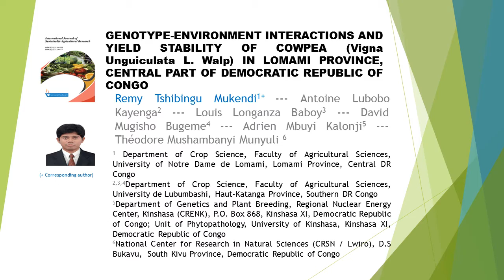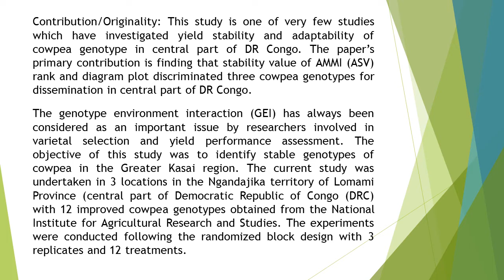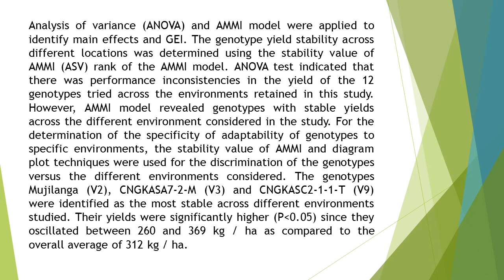Genotype Environment Interactions and Yield Stability of Cowpea Vigna Unguiculata L Walp in Lomami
Genotype-Environment Interactions and Yield Stability of Cowpea (Vigna Unguiculata L. Walp) in Lomami Province, Central Part of Democratic Republic of Congo